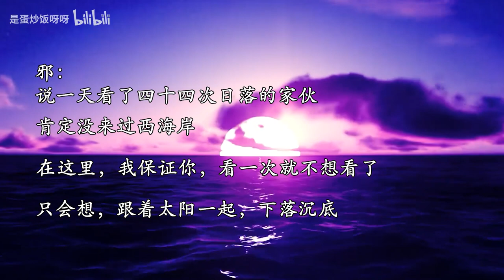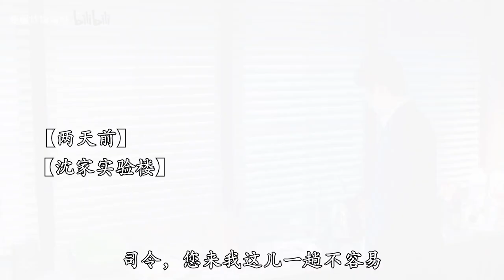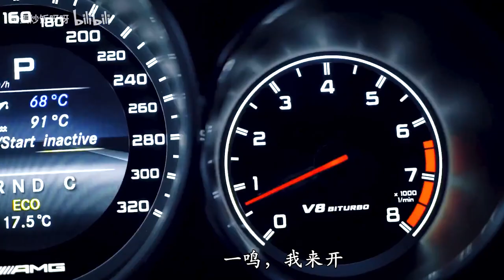[EN Sub] 【朱一龍水仙】《最美的分子》第15集[沈巍x井然](金融世家巍x野路子奇才然∥副cp邪鳴/鳴邪，商戰，強強，HE)〔Zhu Yilong FanMV〕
感恩～

金新月
世界三大毒/品產地，位於西南亞，從土耳其東部，經伊朗、阿富汗一直延伸到巴基斯坦一帶，金新月的毒/品最大產地是阿富汗。因其形狀好像一彎新月，故稱“金新月”。 (原PO文上有配圖)
（《最美的分子》和毒品無關哈，後面吳邪的故事會多次提到金新月，這裡戰火密集，是國家出口軍火的重要地區，吳邪的工作主要就是在這裡展開）
金新月是在三國邊境，吳邪語言天賦極強，本來就會10國語言，在這裡混久了，能聽懂的語言多達20幾種。小三爺在這裡挖掘到的信息的含金量之高，是任何亞洲面孔，歐洲面孔都從未達到的。他用了十年的時間，在這裡搭建了屬於小三爺的生意網，情報網。

沈巍為什麼能猜到吳邪是特工？
沈巍一直在關注金新月的勢力，但二局和軍部是兩個系統，巍巍家中長輩的緣故，軍部的消息巍巍幾乎是指哪打哪，在國安局，相對而言沒那麼四通八達。
由於對金新月地區的關注，巍巍也了解小三爺在金新月很活躍。
亞洲排前三的軍火商，而且持續多年，一定脫不開強硬的後台，但是這就很複雜了，小三爺可能是某國間諜，可能是我國的特工，也有可能就是單純販軍火，還有可能是自由間諜，也就是商業間諜。
（12集）井然在電話裡有意透露了認識小三爺，跟他還很熟，其實已經表達了他的立場，他願意幫小三爺。
這還不足以讓沈巍對小三爺有進一步的判斷，是小三爺單方面想要隱藏和井然的關係，這讓沈巍有了突破口。
沈巍的判斷是：小三爺是善意的。
如果是善意的，那吳邪最有可能的意圖是降低井然因為認識他而給井然帶來的風險。
有什麼身份是比軍火商還有風險的？這幫沈巍排除掉了商業間諜和單純的軍火商，吳邪更有可能是某國間諜，或者是我國的特工。
第二天，吳邪在辦公室和一鳴的談話，巍巍是全程緊盯的，一鳴是一個很敏銳的人，通過他對巍巍生病的觀察就能看出來，他很細緻，他在明知道吳邪背景的情況下，還是受吳邪的情緒影響很大，說明吳邪6小時的表演，一鳴完全沒有看出破綻，這讓沈巍更傾向於認為吳邪是有真情實感在的，既然不是真的家人，很可能是有同伴犧牲，國際間諜一般是單打獨鬥的，如果是我方的特工，更有可能有團隊支持。這讓巍巍更傾向於認定吳邪是特工。
但這些都是推測，根據一鳴的反應，根據井然的反應，推斷出來的。
如果吳邪是特工，巍巍想要幫他，或者說，巍巍知道金新月的重要性，尤其是在得知指揮權轉移到軍部以後，沈巍是擔心的，這說明二局暫時無法取得更多的進展。
雖然在餵鹿時，巍巍已經在實驗室和司令見過面了，驗證了吳邪的身份，但巍巍跟一鳴說：我輸得起，是真情實感。
給軍火商提供一條路徑而可能造成的安全後果，聲譽後果，在保衛祖國安全的面前，不值得一提。
吳邪是特工，沈巍沒告訴一鳴，這和吳邪不告訴井然一個道理。巍巍也是在最大程度上保護一鳴和小夜的安全。
巍巍約司令見面，就是想要坑爹，故意說吳邪是二局，還問吳邪會不會繼續參與獵鷹計劃，是想看司令的反應。
這就是大致巍巍的思考過程，因為有推斷的部分，所以在行動之前，去坑爹驗證了一把，這國家安全的大事，巍巍非常謹慎。
（推理跨越最大的一步，是然然給出的信息呦！這個戀愛談的好啊！）

《搭檔》
沈巍在接受司令的任務，要和吳邪成為搭檔的一刻起，已經把吳邪看成是自己的戰友了。
巍巍以了解任務背景為名，看了所有軍部可以掌握的吳邪的信息：吳邪的任務，吳邪的遭遇，吳邪的心理壓力的等級，吳邪的傷...…
在西海岸懸崖邊看到吳邪，沈巍是心疼的。
沈巍跟一鳴說了句，別嚇著他，因為知道吳邪的心理壓力大的已經快扛不住了……

《關於偽裝》
吳邪在轉身之前，聽出來是一鳴，他心裡軟了一下，但他是特工，他來這裡看日落是發自內心的，但既然遇到了沈家的人，如果能把關係拉近一步，他是不能放過機會的，他的工作是24/7全年無休，十年如一日的，把自己當成是小三爺，已經是他的本能了，他沒辦法放過這個機會。

《自毀》
在一鳴走到身後那短短的幾秒鐘，吳邪經過了掙扎，內心的柔軟，他的情緒，他的壓力，在國家的任務面前，什麼也不算。但即便如此，接近沈家，他選擇了傷害自己的方式，背對海面讓自己摔下去，雖然他在那里站了很久，知道什麼位置摔下去最安全，但是傍晚的海風，海底的狀況是未知的，吳邪是近乎自虐，自毀的在執行任務。
沈巍的溫柔是看破不說破……
這些巍巍都看在眼裡，他察覺到吳邪很多時候是渴望結束一切的，那一刻，沈巍很難過，他懂吳邪的別無選擇，對於這一跳，巍巍甚至是認同的，如果換成自己，他也會這麼做。
巍巍唯一氣的是，已經把一鳴嚇傻了，吳邪回家還在刻意的裝弱，巍巍看過吳邪的疼痛測試報告，成績是A，這代表就算中彈，短時間內都不會影響吳邪的作戰能力。
巍巍贊同吳邪的做法，不代表他看得慣吳邪欺負自己的家人。所以在心裡抱怨了一句，吳邪裝弱。畢竟一鳴是巍巍的家里人啊。他也心疼一鳴啊…

五分鐘
吳邪掉進海裡前後只有不到五分鐘的時間，那是因為沈巍第一時間跳下去把吳邪撈起來了，如果是繞路到平地，五分鐘是不可能來得及的，把咳得厲害的吳邪送回家，給他燒水，看著他吃藥，讓一鳴把吳邪裹的像個粽子，想讓吳邪趕緊休息，這些是沈巍把吳邪當作戰友，自然而然做的事。心裡碎碎念吳邪脆皮，如果發現不了就是豬頭，這些巍巍從來沒有出現過的語氣，他把吳邪放在隊友的角度了，知道對方也很強，是一種調侃……

跳海
一鳴看著吳邪掉下去，他崩潰了，他無意識的往懸崖邊走，被巍巍一把拉回來，勒令他站在原地不許動，然後巍巍自己就跳下去了。
知道吳邪身份的沈巍，完全可以選擇不跳，但是他為了快速跟吳邪把關係拉近，加上知道吳邪受過傷，確實也有些擔心吳邪那個咳咳咳的肺，而且他判斷，吳邪為了賣慘極有可能會故意在海水裡多泡一會，撐到他們到岸邊撈他，別真泡出肺炎來，沈巍同樣也只有兩三秒的時間，他選擇直接按著吳邪跳的地方，跟著跳下去。他可沒在這裡站一兩個小時看日落，沒機會觀察地形，他選擇相信吳邪跳的位置，是最安全的。
就是這麼膽大心細，豁得出去的沈巍啊……

最後
巍巍三天沒睡，跳下海撈了人，還是堅持大夜裡自己把車開回龍城，沈家三個兄弟的感情是相互的，彼此全心全力為對方著想的。
一鳴在車上想跟巍巍說對不起，巍巍都明白。
他只說了句讓一鳴別擔心吳邪，他在心裡還說了：我們是一家人不需要說對不起。你沒有錯，讓你陪我來海邊，是我不好...…

最後的最後
貼個細節圖（見 4:50 處）～
來西海岸要見吳邪，巍巍特意開了一輛沒有上牌照相對比較低調的黑色轎跑，但這車排量大動力強，一般人想跟上這輛車很困難，（聽到巍巍那一腳油門的轟鳴聲了麼）巍巍是不是思維縝密！

一邊寫一邊梳理思路，不知不覺又2500字了，這感覺上更像是我的剪劇大綱，還可以再加上一個吳邪視角，感覺我還能再寫1000字！

原作者的話：
狗子是军火商，他回国的时间并不多，这一次回国，除了去龙城隐蔽的见领导，找沈家，基本都待在吴洲，小三爷是个交际高手，狗子本人却很宅，这一次回国因为西海岸的事，狗子会一个人深夜在西海岸的悬崖边发呆看海等日出……
在这里看日落还是第一次，因为陈一鸣约了他第二天在吴洲见面，狗子的感觉不是很好，上门来谈，沈家很有可能并不同意他的方案。所以吴邪提前一天来西海岸，是打算在这里看海想解决办法，看看这里的地形地势，如果沈家不同意，他需要一个方案b
站在崖边想要和小鸟肩并肩，自由的冲上云霄，更想跟着天边不断下落的金乌，一起沉入海底，把这蓝色过分的海面交给繁星和不知疲倦的海鸥。
狗子被流弹所伤，但他的伤没有那么严重，长期待在战乱地区的人，身体的修复能力都进化的比普通人好一些，伤多了就伤惯了，连身体都也更适应了，狗子咳嗽的那么厉害，更多是心理原因，他在不断用这种方式来回忆痛苦，不断地想起为了保护小三爷这个重要的角色，而牺牲的同伴，他恨小三爷还不够强大，没办法保住更多的人。咳嗽的厉害了能把人咳到骨折，吴邪身体没那么弱，不至于骨折，但也可以把自己折腾的很难受。
除了在然然家打游戏的时候，狗子基本是不笑的，之前接井然的电话时的表情，是大多数他独处时的表情，可是对着陈一鸣，吴邪笑了好几次，笑得很甜美，一鸣是一个非常温暖让人安定的人。
口口声声沈总好狠心，沈总要杀人灭口啊，可你们要丢下饥寒交迫的病人吗的这一句却是对着一鸣说的，吴邪准确的知道对谁该有什么招数，对着一鸣就撒娇傻笑，狗子呀，那就多笑一笑吧，开心一点好不好？

巍巍是一个自己生病就只想把空调调低几度，不被哥哥(一鳴)发现的熊孩子，把狗子捞起来之后，硬是塞了热水和感冒药让狗子喝热水吃感冒药，心里凶巴巴的碎碎念，一点也没耽误巍巍照顾这个即将变成自己战友的人。只是说出来的话没有对然然说的那么好听，眼神没有看然然的那种柔情。

据说小王子的原著里是43次日落。
作者写小王子时43岁，所以原著是43次落日。
但是作者44岁去世，为了纪念他，此后的版本就改成了44次。
吴邪，他很喜欢这本书……

然然外表很野，很辣，内心又软又乖。
巍巍看起来是一只端庄的白兔，其实无比霸道。
然而，我头都想秃了，也没想到如何让狗鸟在谈判桌上，更进一步.
于是!!!我决定!!!15集不走寻常路🐶🐶🐶
狗子：瑟瑟发抖
一鸣：表面镇定，内心慌得一批
巍巍：老子不卖演技！！🙄
然然：酒店的奶，没有沈总喂的好喝……

搬運工的話：
巍巍因為然然，很自然的已經把吳邪也當作自己人了吧……
上一集吳邪對一鳴說自己的家人全死了……其實不是說他真實的家人，而是真的如同親人的親密的戰友、伙伴……
看來吳邪一副屌兒啷噹、玩世不恭的模樣下，其實也有一顆傷痕累累的心吧……
一鳴受吳邪影響很大啊！看來一鳴會被吳邪吃得死死的吧！

PS.這UP另一個故事《如果愛忘了》 也非常好看，沒看過的一定也要去看看喔！